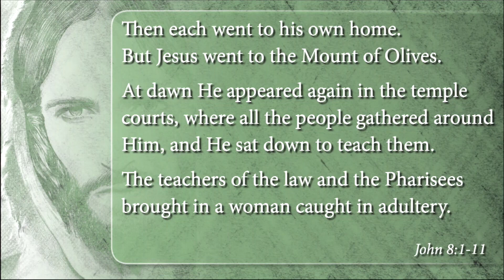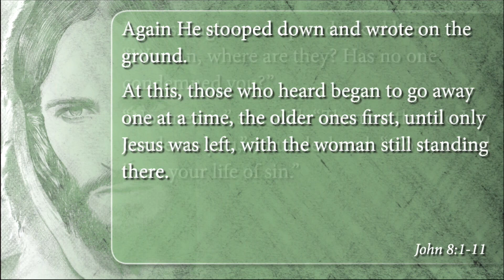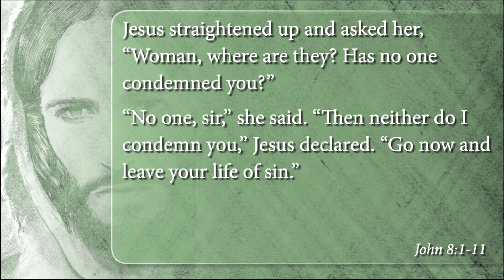The Day Jesus Wrote in the Sand - Howard Edington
A sermon by Dr. J. Howard Edington at Memorial Drive Presbyterian Church in Houston, Texas on February 8, 2015.